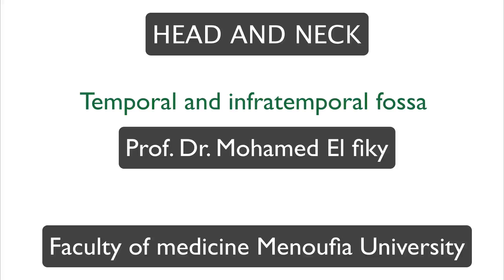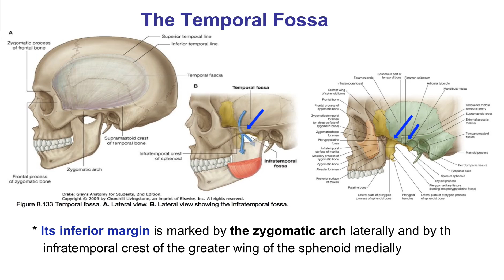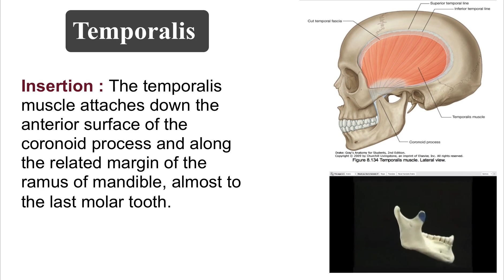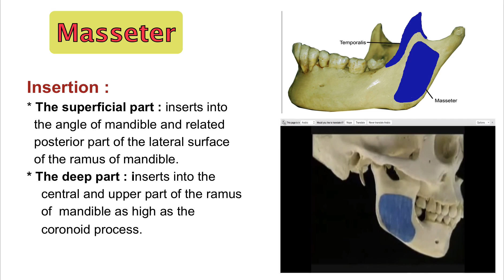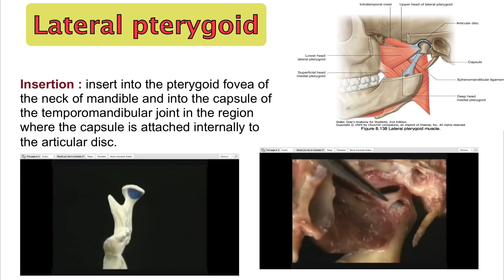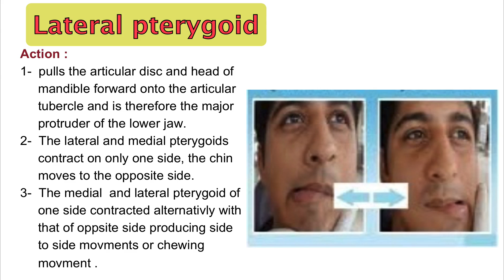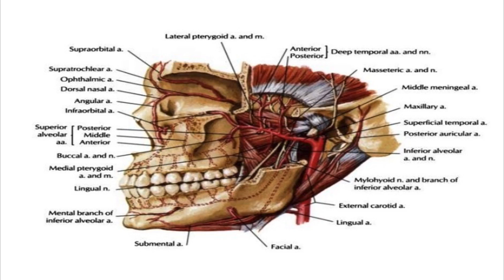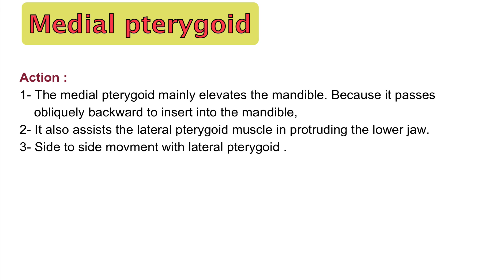muscles of mastication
fiky anatomy , head and neck , temporal and infratemporal fossa (muscles of mastications)